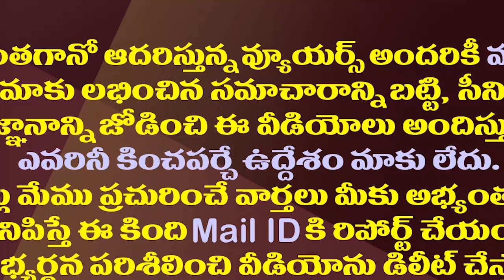షర్మిలపై చంద్రబాబు వ్యాఖ్యలు బూమెరాంగ్| Chandrababu Comments on YS Sharmila Became Boomerang.!